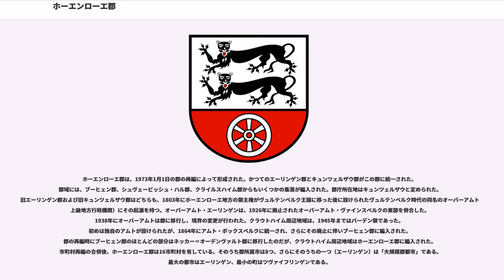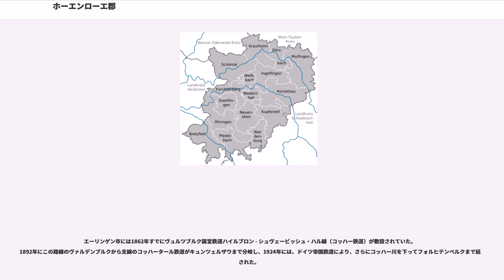ホーエンローエ郡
バーデン＝ヴュルテンベルク州の郡

ホーエンローエ郡（標準ドイツ語：Hohenlohekreis、アレマン語：Hohelohchrais）は、ドイツ連邦共和国バーデン＝ヴュルテンベルク州の郡。

シュトゥットガルト行政管区のハイルブロン＝フランケン地域連合に属す。ホーエンローエ郡は、南西および西にハイルブロン郡、北にネッカー＝オーデンヴァルト郡およびマイン＝タウバー郡、東および南にシュヴェービッシュ・ハル郡と境を接している。

ホーエンローエ郡は、ホーエンローエ平野およびバウラント南部の一部を成し、南はシュヴェービッシュ＝フレンキシャー・ヴァルト自然公園に属すヴァルデンブルクの森に面している。郡域内を、ともにネッカー川右岸の支流であるヤクスト川とコッハー川が流れている。郡内の最高地点は、ヴァルデンブルク近郊の標高523mの地点である。

ホーエンローエ郡は、1973年1月1日の郡の再編によって形成された。かつてのエーリンゲン郡とキュンツェルザウ郡がこの郡に統一された。郡域には、ブーヒェン郡、シュヴェービッシュ・ハル郡、クライルスハイム郡からもいくつかの集落が編入された。郡庁所在地はキュンツェルザウと定められた。旧エーリンゲン郡および旧キュンツェルザウ郡はどちらも、1803年にホーエンローエ地方の領主権がヴュルテンベルク王国に移った後に設けられたヴュルテンベルク時代の同名のオーバーアムト（上級地方行政機関）にその起源を持つ。オーバーアムト・エーリンゲンは、1926年に廃止されたオーバーアムト・ヴァインスベルクの東部を併合した。1938年にオーバーアムトは郡に移行し、境界の変更が行われた。クラウトハイム周辺地域は、1945年まではバーデン領であった。初めは独自のアムトが設けられたが、1864年にアムト・ボックスベルクに統一され、さらにその廃止に伴いブーヒェン郡に編入された。郡の再編時にブーヒェン郡のほとんどの部分はネッカー＝オーデンヴァルト郡に移行したのだが、クラウトハイム周辺地域はホーエンローエ郡に編入された。市町村再編の合併後、ホーエンローエ郡は16市町村を有している。そのうち郡所属市は8つ、さらにそのうちの一つ（エーリンゲン）は「大規模郡都市」である。最大の都市はエーリンゲン、最小の町はツヴァイフリンゲンである。

国勢調査(¹)、あるいはバーデン＝ヴュルテンベルク州の統計局の資料に基づく、この地域の人口推移は以下の通り。
郡の行政は、郡議会と郡長によって運営されている。

郡議会は、5年ごとに郡内の選挙によって選出される。2014年5月25日に行われた前回選挙の結果は以下の通り。

郡議会は、任期8年の郡長を選出する。郡長は、法律上、郡の代表者であり責任者であるとともに郡議会および委員会の議長をも務める。郡長は、郡議会および郡の官僚を指導する。

郡庁および郡職員を司る。その職責は、郡議会を準備し議員を招集すること、および決議事項を執行することである。郡長は、特に必要であるとの議決が成されない限りは、専門委員会での投票権を持たない。

郡再編後、すなわちホーエンローエ郡成立後の郡長は、

図柄: 銀の6本のスポークを持つ水車が描かれた赤地の基部の上は、銀地で、赤い舌を出して悠然と歩く尻尾は垂れ下がった2頭の黒いヒョウが描かれている。（1974年4月3日採択）
意味: 上部も基部も19世紀初めまで、この郡域を治めたかつての領主の紋章を象徴している。すなわち、ホーエンローエ侯のヒョウとマインツ司教君主のマインツァー・ラート（水車）である。

経済の重点は主に、電子技術産業、機械製造や乗り物の製造等を含む金属加工業、制御工学・操縦工学関連企業および繊維業、出版業などである。

製造業者や手工業者の他に、Würth, Berner あるいは BTI をはじめとする数多くの、有名で重要な工具メーカーがホーエンローエ郡を本拠としている。郡の16市町村は、安価な工業用地を提供するなどして新たな企業進出や、操業規模拡大を支援している。かつては、農業が圧倒的で、バーデン＝ヴュルテンベルク州内で最も脆弱な経済基盤の郡であったが、近年は構造変化を成し遂げている。

また、自動車部品メーカーの世界的なウルトの本社と工場がある。

郡域の南部を、連邦アウトバーンA6号（マンハイム - ニュルンベルク線）が走っている。この他に、多くの連邦道、州道、郡道が開発されている。重要な連邦道としては、B19号シュヴェービッシュ...